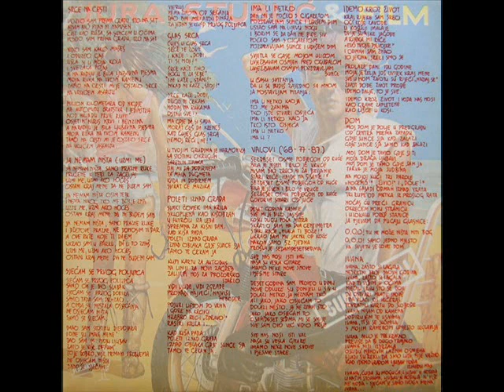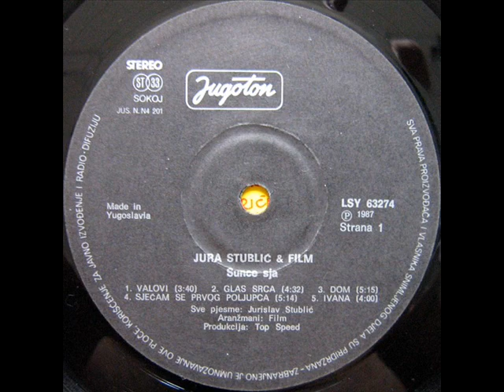POLETI IZNAD GRADA - FILM (1987)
Sunce Sja (1987)